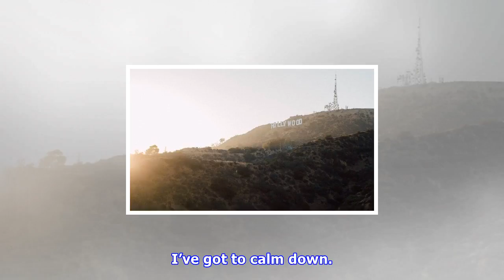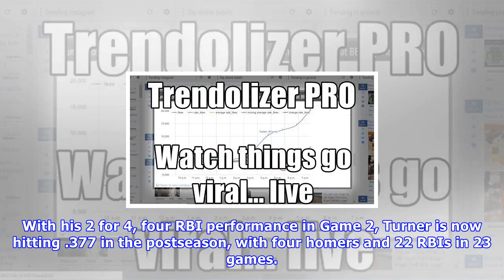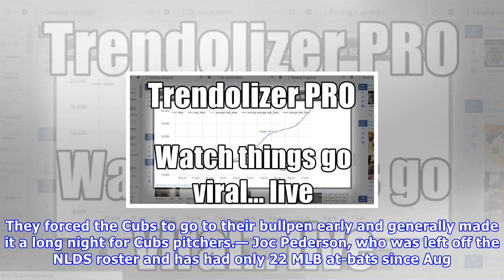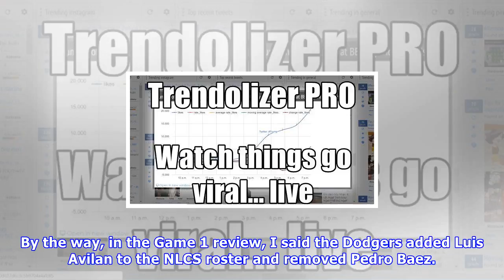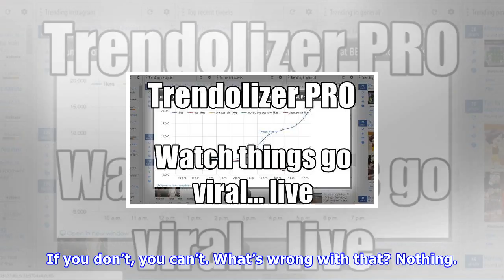Dodgers dugout: justin turner is taking his place among postseason legends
Hi, and welcome to another edition of Dodgers Dugout. My name is Houston Mitchell. This Justin Turner guy may just have a future in this game. Game 2 reviewOHMIGOSH THAT WAS INCREDIBLE! WHERE’S MY ASTHMA INHALER?OK, OK. I’ve got to calm down. What better way to celebrate the 29th anniversary of Kirk Gibson’s homer in Game 1 of the 1988 World Series than Justin Turner creating a little walk-off magic of his own. An amazing ending to an amazing postseason so far. Let’s review.— Where in the world ...